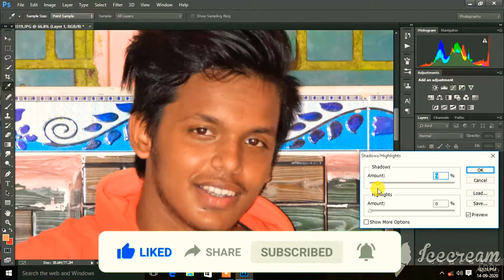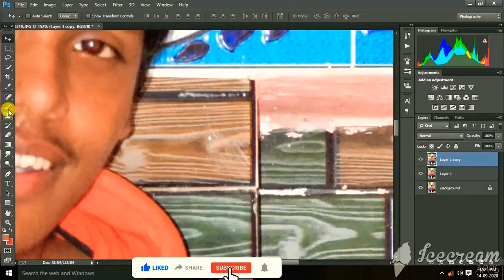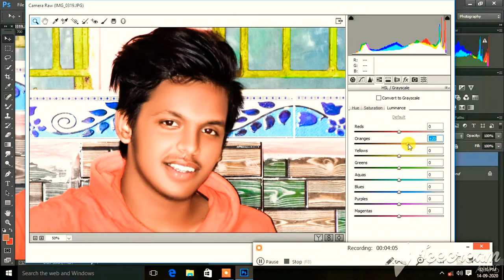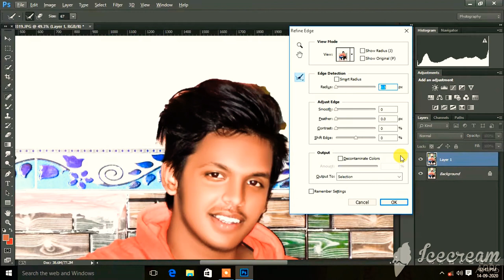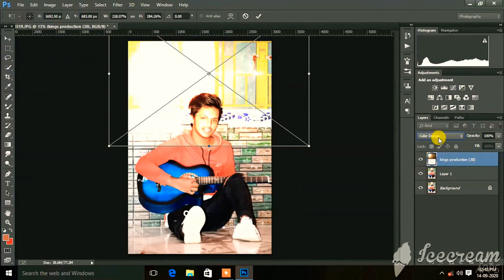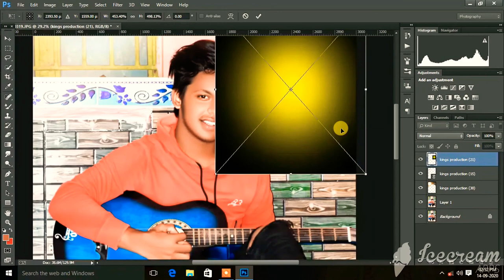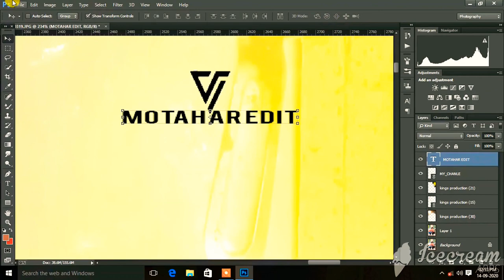Full Hd Photoshop cc Tutorial Easy Smooth Skin and Remove Blemishes Scars Full Editing Motaharedit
Photoshop CC Tutorial Easy Smooth Skin and Remove Blemishes  Scars Full Editing Motaharedit

[15/09, 7:17 PM] Motahar Hossain: Trending Background For Editing HD
[15/09, 7:18 PM] Motahar Hossain: New trending photo editing
[15/09, 7:18 PM] Motahar Hossain: Trending editing photos
[15/09, 7:18 PM] Motahar Hossain: Hd Photo Background Editor
[15/09, 7:19 PM] Motahar Hossain: How to smooth skin
[15/09, 7:19 PM] Motahar Hossain: How to smooth skin in photoshop cc
[15/09, 7:20 PM] Motahar Hossain: How do you smooth baby skin in Photoshop
[15/09, 7:20 PM] Motahar Hossain: Smooth skin photoshop piximperfect

PhotoShop cc background change full hd ke sat from Image in PhotoShop CC
Full hd background
All kinds of photo backgrounds can be done here

How To Make A Good Video For Youtube In Hindi | Tips For Making Youtube Videos 2020

Motaharedit